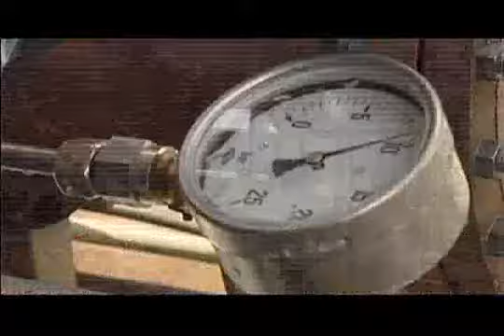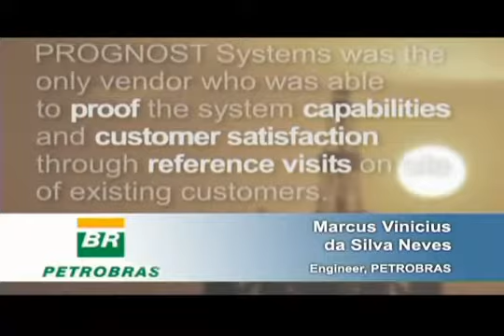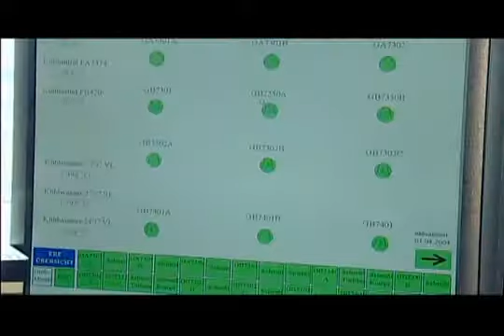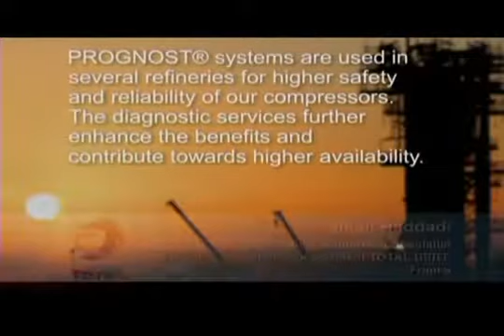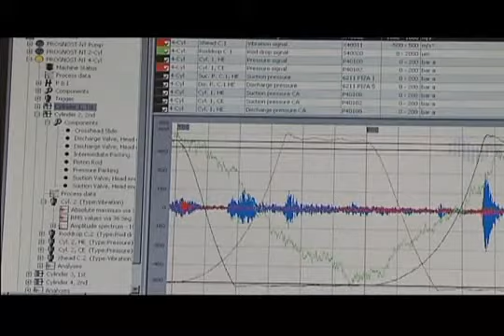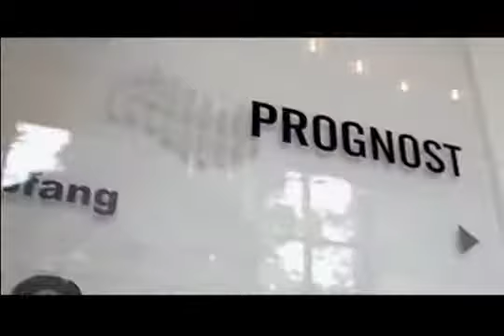Sistema de proteção de equipamentos monitora sensores de até 8 máquinas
O Prognost®-SILver é um sistema de proteção de equipamentos rotativos (vibração, deslocamento, temperatura e pressão) com certificação SIL2 que fornece aos operadores as análises de proteção de máquinas consagradas em todo o mundo. Processa dados de até oito máquinas com até 68 sensores em uma unidade de monitoramento. Possui design que possibilita aos usuários instalar o hardware de aquisição de dados e proteção diretamente em campo, em área classificada (possui certificação IEC 61508 e IEC 62061). Pode passar por um upgrade, transformando-se na versão Prognost®-NT, sistema de monitoramento completo da condição on-line.